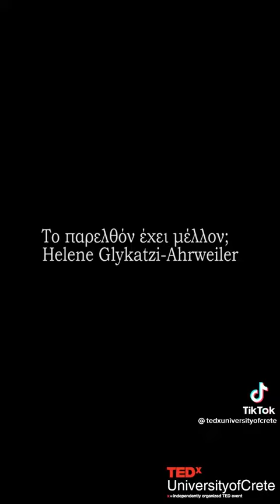Ελένη Γλύκατζη - Αρβελέρ Ιστορικός. ΓΙΑ ΤΗΝ ΙΣΤΟΡΙΑ.